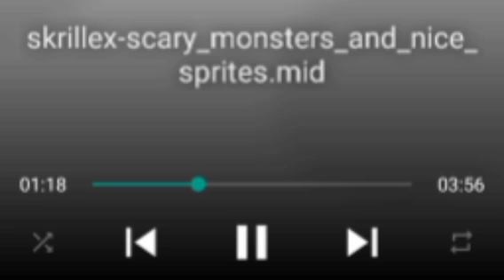skrilx midi but playing on my phone